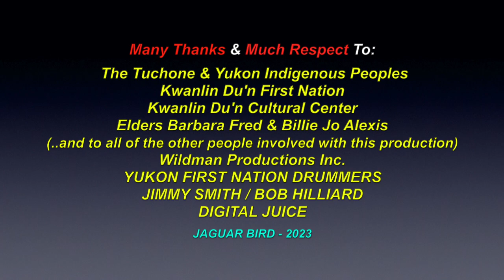The Yukon Peoples Creation Story: (*Elders Barbara Fred & Billie Jo Alexis) - Kwanlin Dün F.N.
This is a video for: "The Yukon Peoples Creation Story" and is narrated by Elders Barbara Fred & Billie Jo Alexis, from Kwanlin Dün First Nation. There are also videos in this channel for over 1200 North, South & Central American Tribes & First Nations, Residential Schools, Chiefs, Elders, Historical Events, Indigenous Concerns, Quotes, Environmental Youth Activists.. and much more.

Many Thanks & Much Respect To: The Tuchone & Yukon Indigenous Peoples..; Kwanlin Dün First Nation..; Kwanlin Du'n Cultural Center..; Elders Barbara Fred & Billie Jo Alexis..; (..and to all of the other people involved with this production)..; Wildman Productions Inc..; YUKON FIRST NATION DRUMMERS..; JIMMY SMITH..; BOB HILLIARD..; DIGITAL JUICE.. and to all the other brothers and sisters who have contributed to this video in any other way.